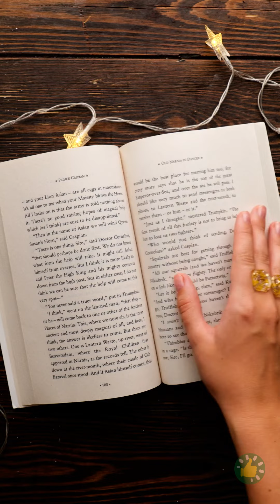اصنع بنفسك هدايا يدوية الصنع لأحبائك في المناسبات المميزة 📿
مرحباً، هل تبحثون عن أفضل طريقة لتظهر لأحبائك مدى اهتمامك وتقديرك لهم؟ حسناً، سنقدم لك في هذا الفيديو مجموعة رائعة من الأفكار لهدايا يدوية الصنع، لتقديمها في المناسبات الخاصة. 🎀

تابعوا هذه الإرشادات خطوة بخطوة لصنع حلي جميلة وإطارات صور وبطاقات مميزة. ولدينا المزيد من الأفكار لهدايا مؤثرة تترك انطباعات لا تنسى وذكريات دائمة.

الطوابع الزمنية:
00:00 حذاء الأيس كريم
00:32 أقراط على شكل فراشة بقلم طباعة ثلاثية الأبعاد
01:03 اصنع بنفسك مشطاً جميلاً
01:42 سوار جميل بمسدس الغراء الساخن